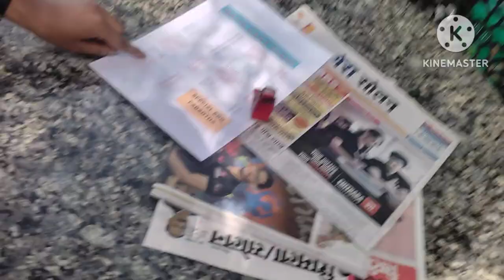kasauli trip with friends....best hilly areas near Chandigarh panchkula to visit and for vacation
kasauli
best places in kasauli
visiting place near Chandigarh panchkula mohali
best place in himachal
best hilly areas
best hill station
best hill station vacation
best place for vacation
nearby visiting places